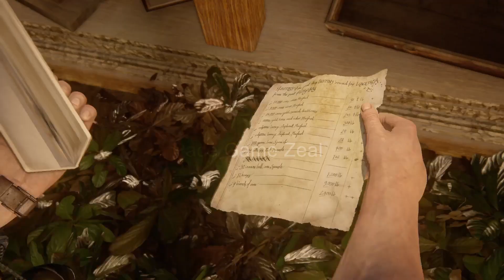Uncharted 4 Chapter 15 The Thieves Of Libertalia